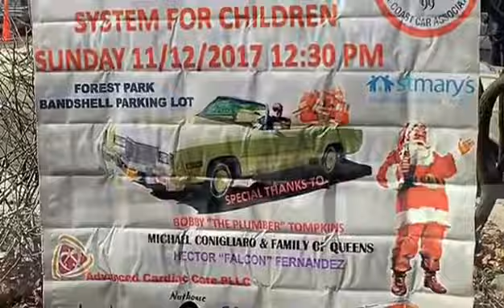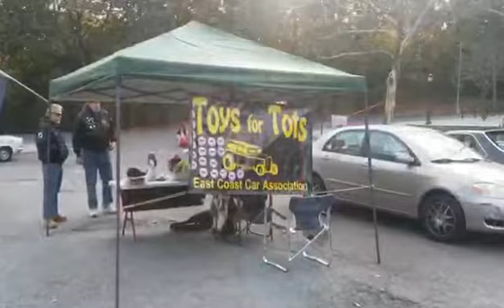Eccatoys4tots ToyRun 2017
Team Legendary and Nut House Auto Club  showing support to ECCA Toys4tot Toy Run to St.Mary's Children Center in Bayside Queens